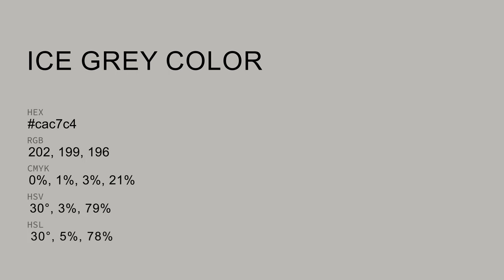Ice Grey color cac7c4 hex color - Grey color - Cool color cac7c4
What color is Ice Grey ? cac7c4 hex color - Grey color - Cool color cac7c4

Hex cac7c4 Color Code is also known as Ice Grey color.

Hex cac7c4 Color code in RGB color code model is created after adding 79.22% red color, 78.04% green color and 76.86% blue color.
Hex cac7c4 Color code in CMYK color (process color) code model is generated after subtraction of 0% cyan, 1% magenta, 2% yellow and 20% black.